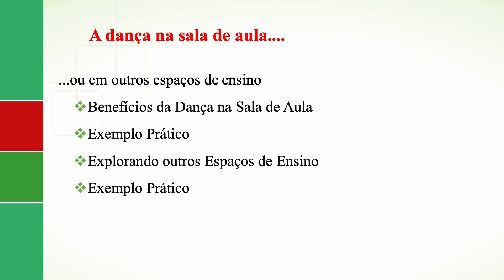Fundamentos e Prática da Arte e Educação 3 6